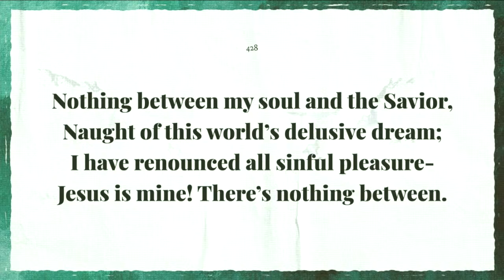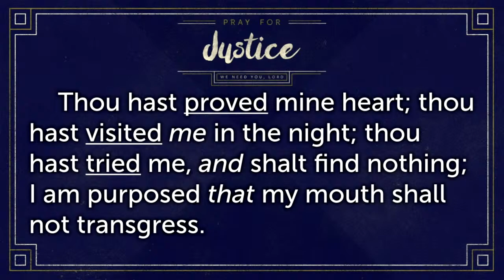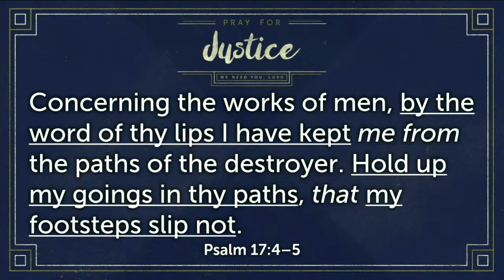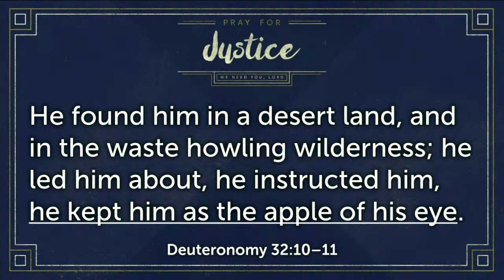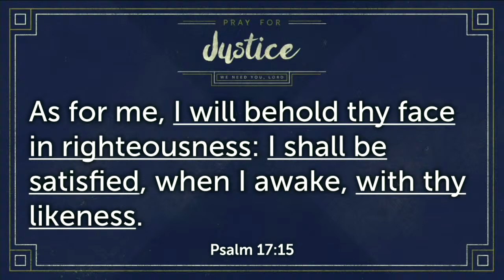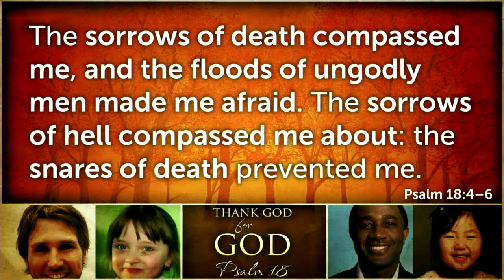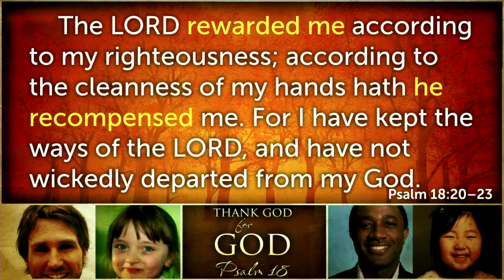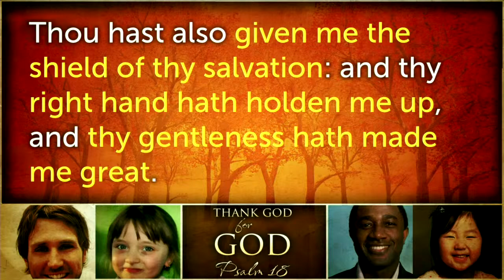Wednesday Evening Service